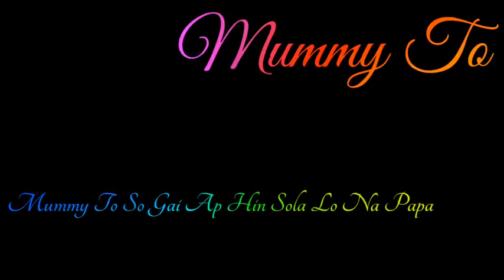👩 Mom Dad 👴WhatsApp Status _2019 ..❤mom_dad_Whatsapp_status💕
...  Hyy  ...

      Tittle:- 👩Mom 👴Dad Spacial Whatsapp status:-
                                          HD_1080
                         And Editing By - Harsh Jain

          Please🙏🙏💓 :- Like❤ &Comment and Sheyar...

      Follow Instagram:- I'm on Instagram as

Momstatus, mom status TikTok 2019, mom dad shayri status, mom shayri, dad shayri status, mom dad lovesong,

                             Infringement intended.

Whatsapp video, whatsapp status, whatsapp love status, status videos, love status, sab status, whatsapp Dp,
Love status
Sab status
Romantic status
Old status
Love status
Mom status
Dad status
Love song whatsapp video clips
Story video
Clip for whatsapp
Whatsapp old song
whatsapp new song
Whatsapp new video
Whatsapp DJ song
Whatsapp mom dad status
Mom dad status
Hindi video
Whatsapp call
Whatsapp video old
Whatsapp song
Whatsapp love song
Whatsapp comedy
Whatsapp comedy videos HD
Whatsapp videos Hindi
Whatsapp romantic scenes
Whatsapp videos HD
Whatsapp romantic songs
Whatsapp status students
Status Dp
Status story
New story
Love story
Status story
Entertainment videos

                        Whatsapp videos
    Cute love for whatsapp status
 whatsapp status
Whatsapp New song
Top whatsapp status
Whatsapp old
Status videos clips for whatsapp
Story videos clips
HD Hindi whatsapp status

*whatsapp videos
*status videos
*mom dad whatsapp videos
*new mom dad status
*mom dad new song DJ
*mom DJ status
*mom love status
*dad status new
*new mom dad status 2019